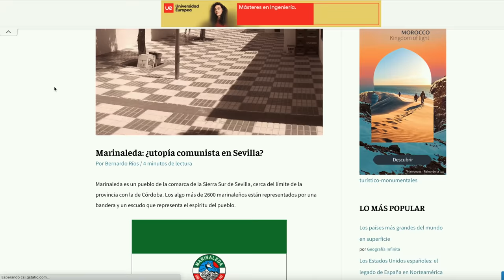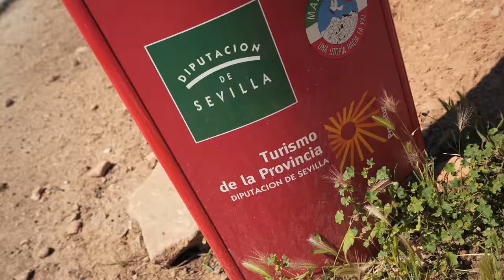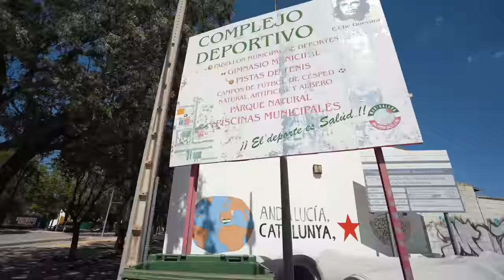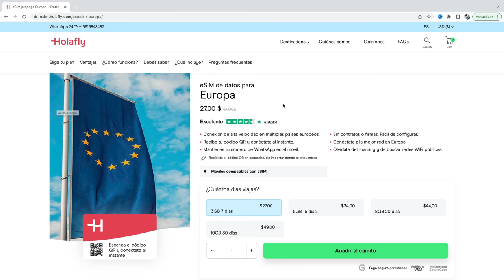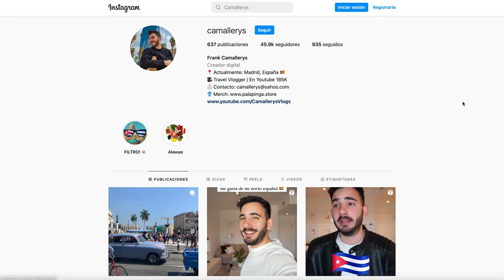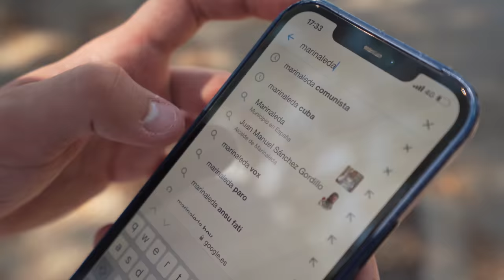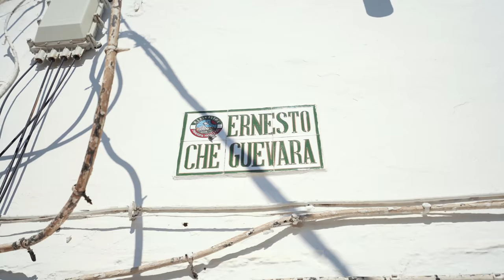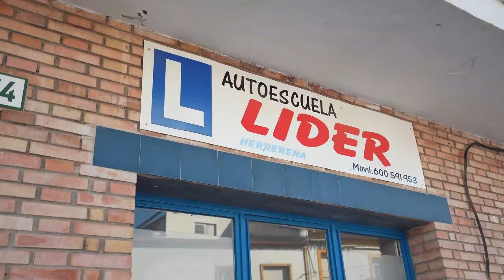CUBANO REACCIONA AL ÚNICO PUEBLO COMUNISTA DE ESPAÑA 🇪🇸 ¡SIN CENSURA!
📲✈️ Gracias a la eSIM de Holafly obtén internet en todos tus viajes. Holafly está disponible en más de 100 destinos alrededor del mundo 🌎. ¡No te quedes sin Internet a donde quiera que viajes!